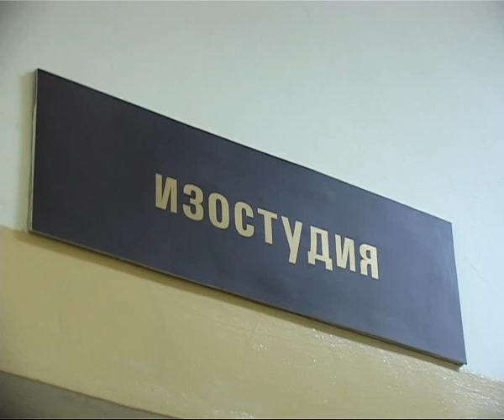В Октябрьском городке Рязани открылся Центр детского творчества «Стрекоза»